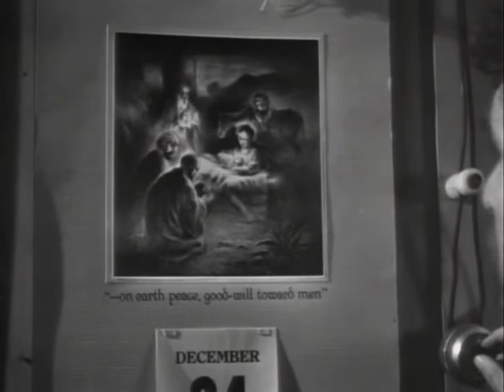Star in the Night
Curtametraxe de Don Siegel de 1945.